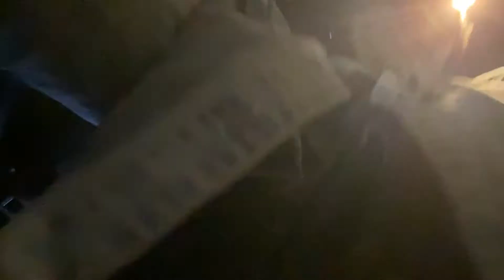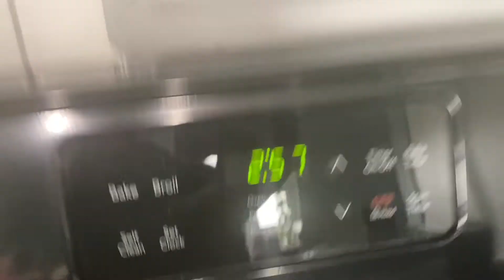Dior Weekend Vlog with MiMi💙ketoliciousness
I’ll be sharing my Keto journey with cooking, mukbangs, and family vlogs. Keto is a lifestyle of no sugars and starches, and mental strength. I hope you enjoy and keep coming by.